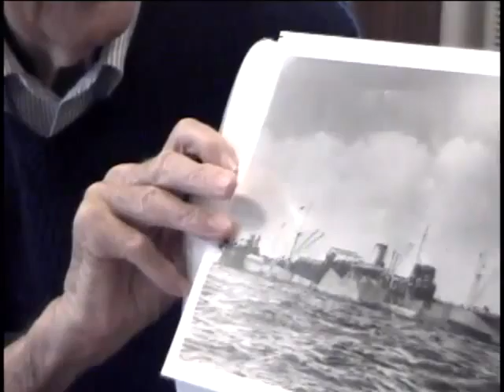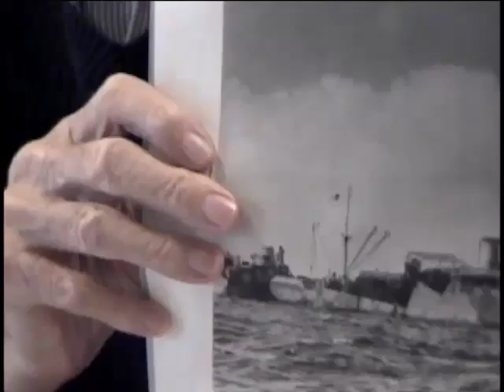Lawrence Edward Corbett, Ensign, US Navy, World War Two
Ensign Lawrence Edward Corbett
DOB: 11 May 1921
Place of Birth: Fort Edward, NY
Inducted: 30 June 1942
Discharged: 8 September 1945
20 September 2014
Corbett, Lawrence Edward
Okinawa Island (Japan)
Luzon (Philippines)
Sicily
Luzon
Marianas Islands
Gilbert Islands
Tarawa